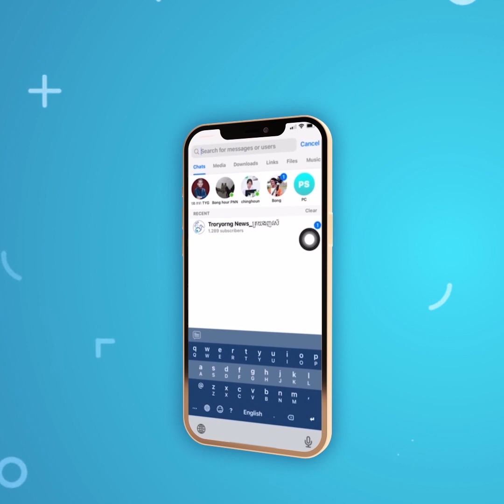អាស៊ាននឹងធ្វើសម យុទ្ធយោ ធារួមគ្នាលើកដំបូងនៅសមុទ្រចិនខាងត្បូង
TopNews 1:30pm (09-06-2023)